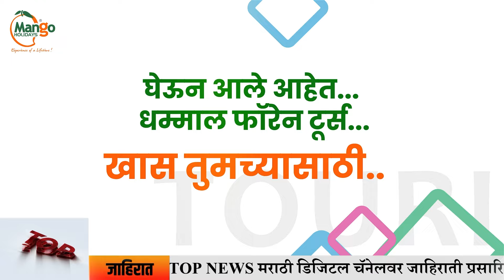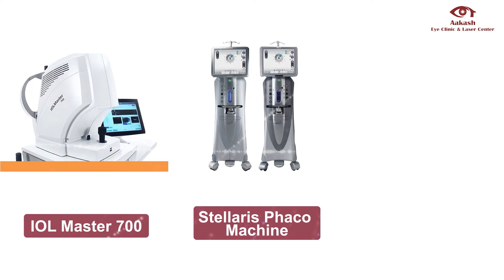SUMIT WANKHEDE: देवेंद्र फडणवीस यांचे 'हे' दोन 'ओएसडी' विधानसभेच्या आखाड्यात